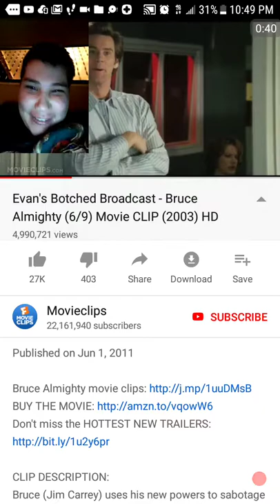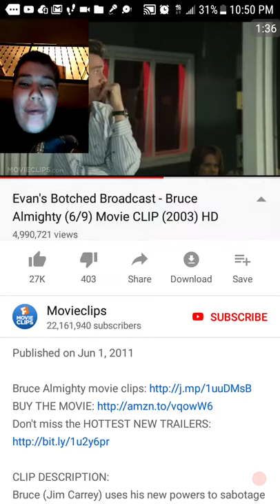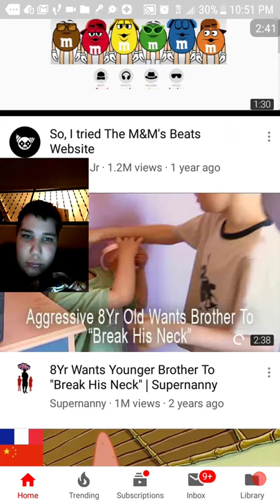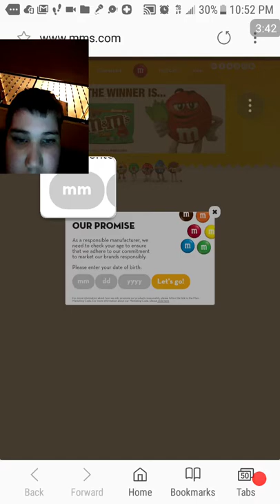My tiny little nipples went to france